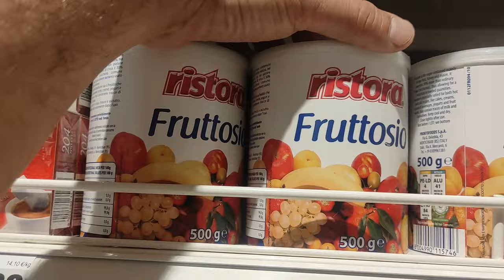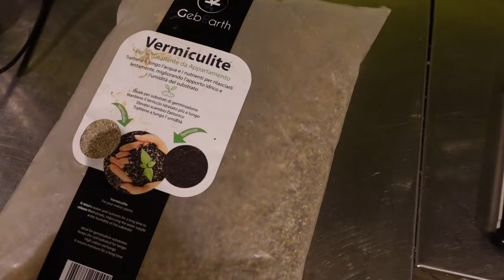FATTO IN CASA! Inoculo sporale di TARTUFO nero estivo. PARTE #1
In questo video vedrete la prima parte della ricetta per preparare un inoculo sporale di tartufo estivo fatto in casa! Nei prossimi video i successivi passaggi!

Sostieni la TRUFFLE ACADEMY abbonandoti al Canale.

Contatti:
Davide Bergna